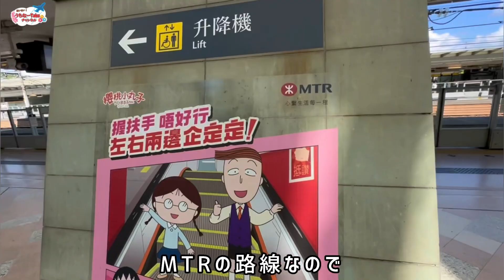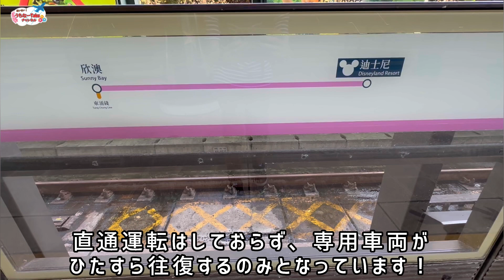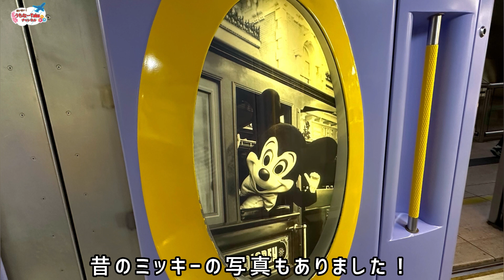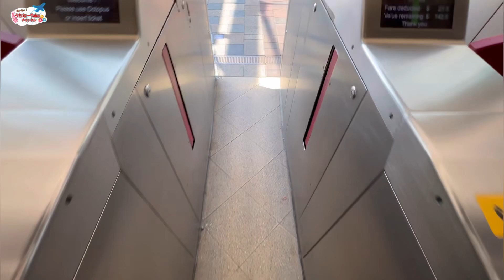【支線・ローカル線制覇の旅~海外編~ #3】香港MTRディズニー線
0:00 オープニング
1:53 入線・乗車
2:58 発車・車窓
5:42 到着・発車をお見送り
6:18 ディズニー駅の様子
7:14 エンディング

公共交通機関や観光地、ホテルなどの魅力が伝わり、活性化に繋がればと思い、動画を制作しています！

興味が無い方々にも興味を持って頂け、楽しんで頂けるように専門用語の使用は極力控えます。